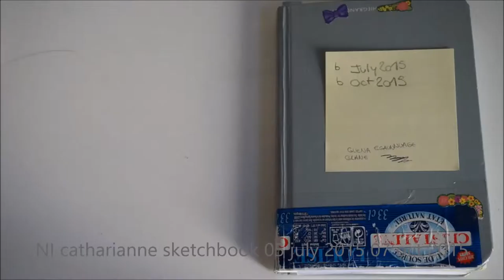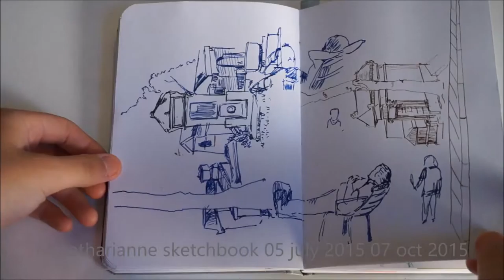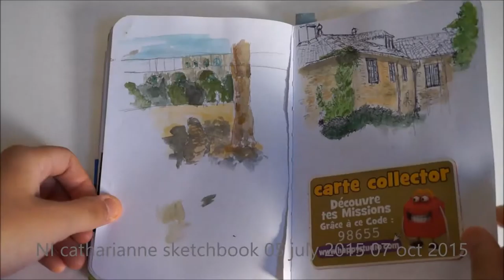Sketchbook july to oct 2015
here is a new finished sketchbook still bad D:
the music is Masquerade Waltz by Aram Khachaturian
(as youtube will know it it is not mine I have no right on ze mousik soo yeah